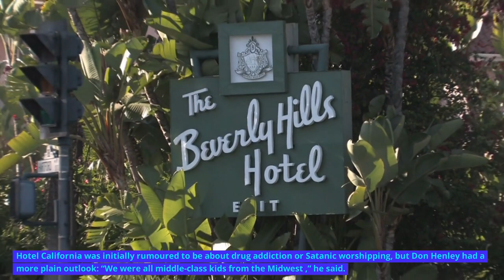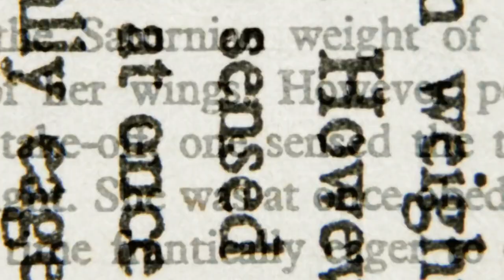Hotel California by Eagles - Song Meaning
Hotel California was initially rumoured to be about drug addiction or Satanic worshipping, but Don Henley had a more plain outlook: “We were all middle-class kids from the Midwest,” he said.
“‘Hotel California’ was our interpretation of the high life in Los Angeles.”
Working in Miami, the Eagles were initially unable to re-create guitarist and co-writer Don Felder’s 12-string intro and elaborate twin-guitar coda.
Panicked, Felder called his housekeeper in L.A. and sent her digging through a pile of tapes in his home studio so she could play his demo back over the phone.

Hotel California, is the title track from the Eagles' Hotel California album, released as a single in 1977.

The lyrics of the song have been interpreted by fans and critics alike, the Eagles themselves describing the song as their "interpretation of the high life in Los Angeles."

In the 2013 documentary History of the Eagles, Henley said that the song was about "a journey from innocence to experience ... that's all."

Frey and Henley were both interested in the tune after hearing the demo, and discussed the concept for the lyrics. In 2008, Felder described the writing of the lyrics:
Don Henley and Glenn wrote most of the words. All of us kind of drove into L.A. at night. Nobody was from California, and if you drive into L.A. at night ... you can just see this glow on the horizon of lights, and the images that start running through your head of Hollywood and all the dreams that you have, and so it was kind of about that ... what we started writing the song about.
Henley decided on the theme of "Hotel California", noticing how The Beverly Hills Hotel had become a focal point of their lives at that time.
Henley said of their personal and professional experience in LA: "We were getting an extensive education, in life, in love, in business. Beverly Hills was still a mythical place to us. In that sense it became something of a symbol, and the 'Hotel' the locus of all that LA had come to mean for us. In a sentence, I'd sum it up as the end of the innocence, round one."
Frey came up with a cinematic scenario of a person who, tired from driving a long distance in a desert, saw a place for a rest and pulled in for the night, but entered "a weird world peopled by freaky characters", and became "quickly spooked by the claustrophobic feeling of being caught in a disturbing web from which he may never escape".
In an interview Frey said that he and Henley wanted the song "to open like an episode of the Twilight Zone", and added: "We take this guy and make him like a character in The Magus, where every time he walks through a door there's a new version of reality. We wanted to write a song just like it was a movie."
Frey described the song in an interview with NBC's Bob Costas as a cinematic montage "just one shot to the next ... a picture of a guy on the highway, a picture of the hotel, the guy walks in, the door opens, strange people".
Frey continued: "We decided to create something strange, just to see if we could do it."
Henley then wrote most of the lyrics based on Frey's idea, and sought inspiration for the writing by driving out into the desert as well as from films and theatre.
Part of the lyrics, such as "Her mind is Tiffany-twisted, she got the Mercedes bends / She got a lot of pretty pretty boys she calls friends", are based on Henley's break-up with his girlfriend Loree Rodkin.
According to Frey's liner notes for The Very Best Of, the use of the word "steely" in the lyric, "They stab it with their steely knives, but they just can't kill the beast", was a playful nod to the band Steely Dan, who had included the lyric "Turn up the Eagles, the neighbors are listening" in their song "Everything You Did".
Frey had also said that the writing of the song was inspired by the boldness of Steely Dan's lyrics and its willingness to go "out there" and thought that the song they wrote had "achieved perfect ambiguity."
Henley decided that the song should be a single, although Felder had doubts and the record company was reluctant to release it because, at over six minutes, its duration far exceeded that of the songs generally played by radio stations. The band took a stand and refused the label's request to shorten the song.
Commercially, "Hotel California" reached the number one position on the Billboard Hot 100 and reached the top ten of several international charts.
The song is considered the best-known recording by the band, and in 1998 its long guitar coda was voted the best guitar solo of all time by readers of Guitarist.